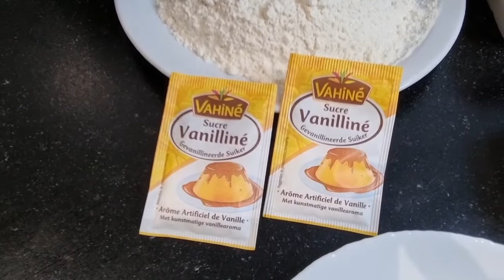كوكيز وصفة ساهل للمبتدئين 🍪🍪 cookie très simple à faire 👌 👌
Salam alaykoum aujourd'hui un gâteau d'origine américain très facile à réaliser avec chef hicham
175 de beurre       الزبدة
115 sucre        السكر
2 sachet vanille      خسارة فني
2 gaune d'œuf       صفار البيض
300 g  de farine    فرن
pincée de sel       قبس ملح
oublié pas de link et partager et je vous remercie d'avance abientot inchaalah pour une nouvelle recette.